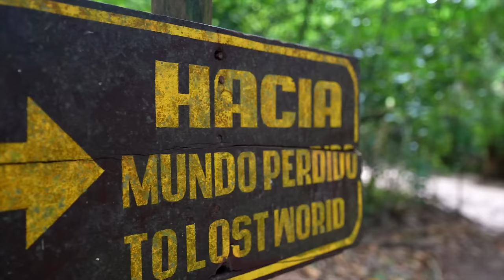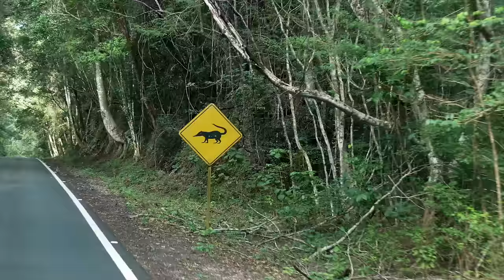WIR DRÜCKEN AUF PAUSE & VERLASSEN DEN VAN | Overlanding Guatemala | #123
Unser Start in Guatemala wirkt erst perfekt. Doch gleichzeitig sind wir auch am Limit.

Der Nebel über der mystischen Maya-Pyramidenstadt Tikal hebt sich, die Brüllaffen füllen die Stille und Tucane fliegen vorbei. Die Ruinen im Dschungel sind faszinierend. Doch wir merken auch die Reisemüdigkeit und dass sich unsere Energie unterwegs neigt.

Die letzten Wochen haben gezeigt: wir müssen etwas ändern. Wir brauchen eine Pause.

Das ist unser Insektenstichheiler - Beurer BR 60:
Unsere Hängematte von Wise Owl Outfitters:

Schaut auch gerne in unserem Shop vorbei!

00:00 Intro
00:32 Wir sind noch nicht richtig da
02:05 Kein guter Start in den Tag
04:03 Beim großen Jaguar
05:52 Ich habe mit mir zu kämpfen
07:19 So viele Tiere hier!
09:31 Der Dschungel hat Überhand genommen
11:32 Ich bin fix und fertig
12:29 Campingplatz umgeben von Tieren
13:17 "Lokale" Geschwindigkeitskontrolle
14:28 Wir verlassen den Norden Guatemalas
17:06 Wir sind nicht im Van
19:06 So kann es nicht weiter gehen
21:05 Wie nennt man das?
22:00 Stromausfall & Vulkanasche
24:43 Da steht Jimmy
25:46 Outtakes